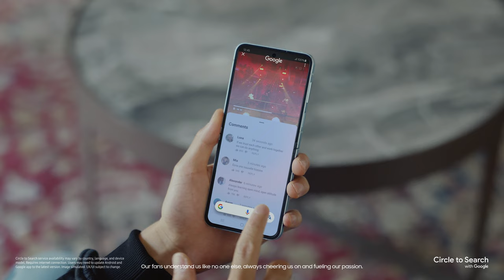GalaxyxTXT: ‘Open Always Wins’ | Samsung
เพลงใหม่มาแล้ว! MV ‘Open Always Wins’ by ‪@TXT_bighit‬ ชอบมั้ย? คอมเมนต์บอกกันหน่อย